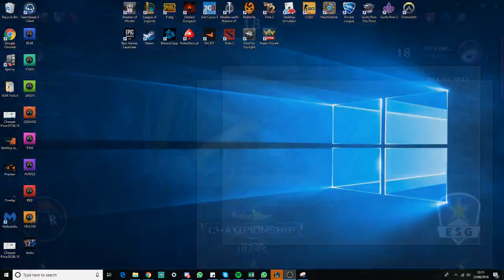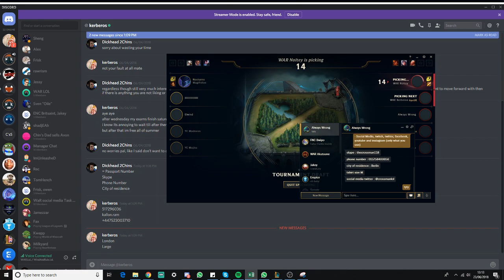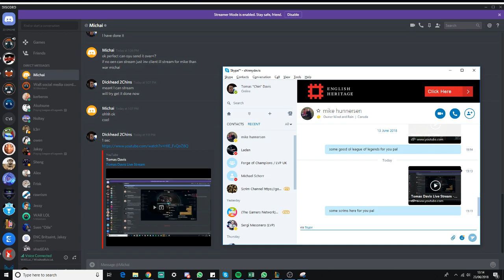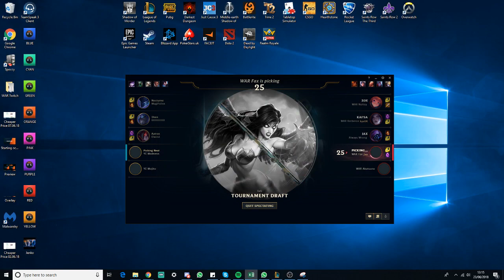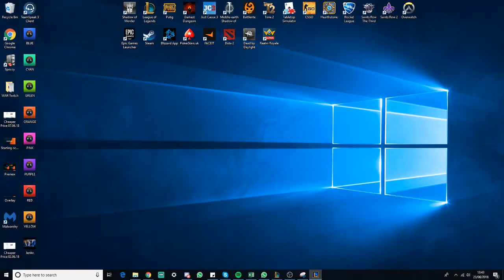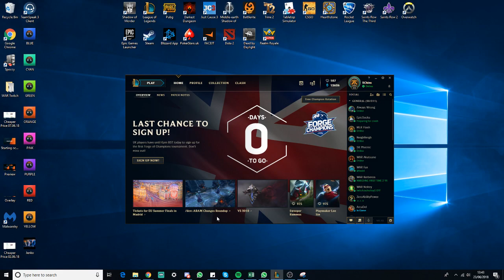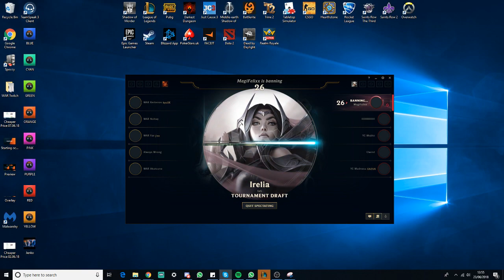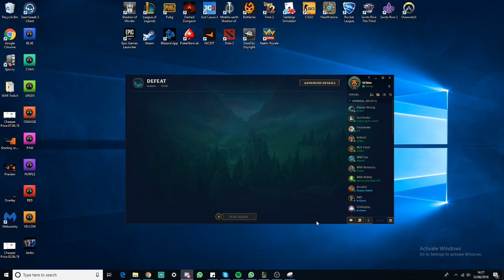Tomas Davis Live Stream